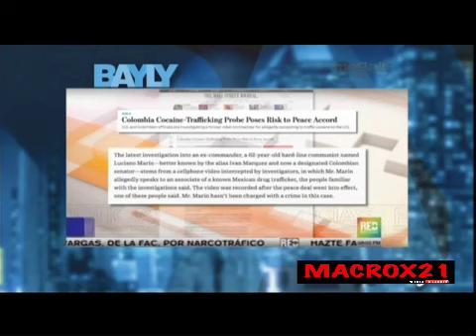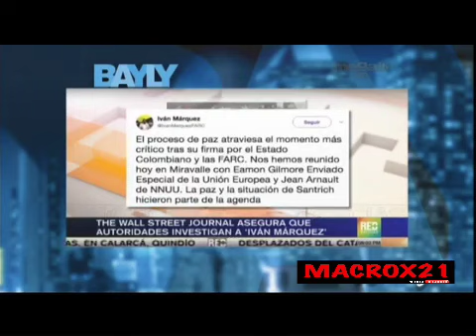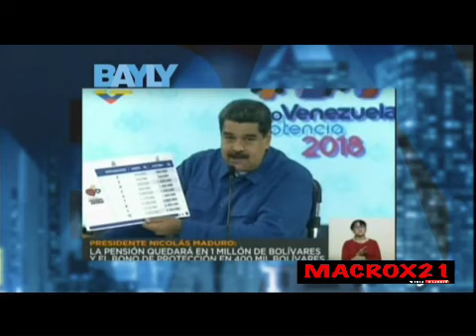JAIME BAYLY LUNES 30 DE ABRIL DEL 2018